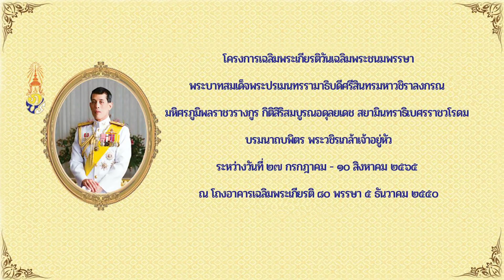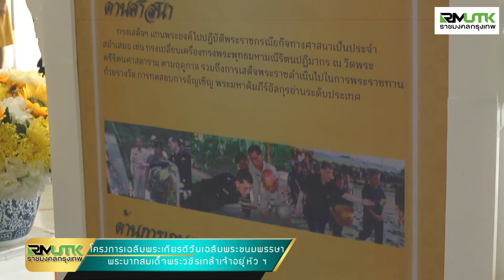ประมวลภาพบรรยากาศ โครงการเฉลิมพระเกียรติ เนื่องในวันเฉลิมพระชนมพรรษา พระบาทสมเด็จพระเจ้าอยู่หัว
ประมวลภาพบรรยากาศพิธีถวายพระพรชัยมงคลเนื่องในวันเฉลิมพระชนมพรรษา พระบาทสมเด็จพระเจ้าอยู่หัว เนื่องในโอกาสวันเฉลิมพระชนมพรรษา วันที่ ๒๘ กรกฎาคม ๒๕๖๕  รศ.ดร.พิชัย จันทร์มณี รักษาราชการแทนอธิการบดี พร้อมด้วยคณะผู้บริหาร และบุคลากร ร่วมถวายภัตตาหารเช้า และตักบาตรข้าวสารอาหารแห้ง พระภิกษุสงฆ์ 9 รูป จากนั้น คณะผู้บริหาร บุคลากร เข้าร่วมพิธีถวายพระพรชัยมงคล พร้อมลงนามถวายพระพร และชมนิทรรศการเฉลิมพระเกียรติ